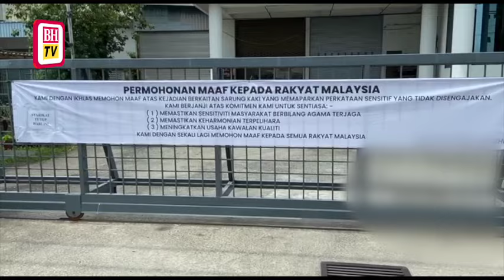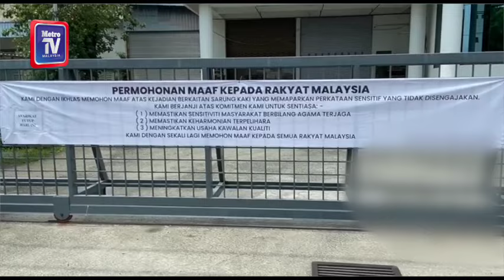Kilang edar stoking tulisan 'Allah' tutup operasi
Sehari selepas diserbu pihak berkuasa, kilang yang terbabit dengan kontroversi pengedaran stoking tertera tulisan 'Allah' menutup operasinya bermula 20 Mac.